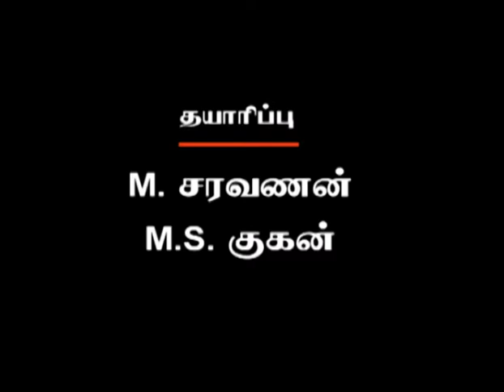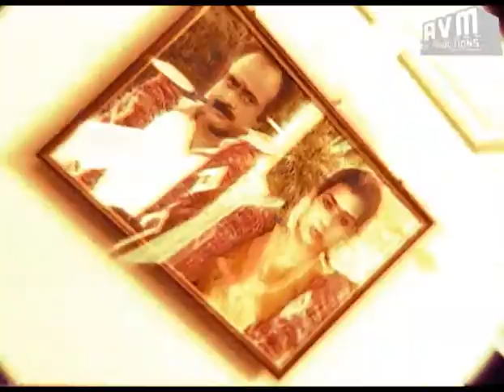Episode 923: Sorgam Tamil TV Serial - AVM Productions